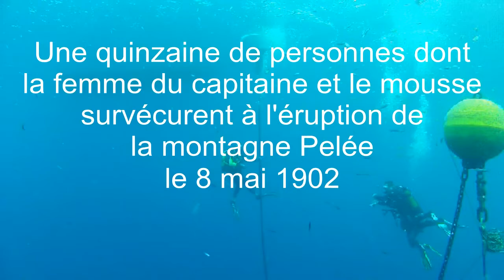Film Teresa Lo Vico Youtube